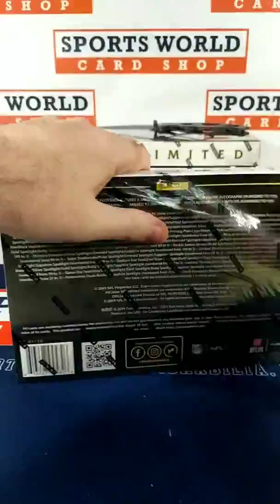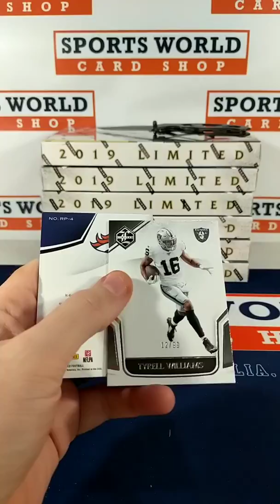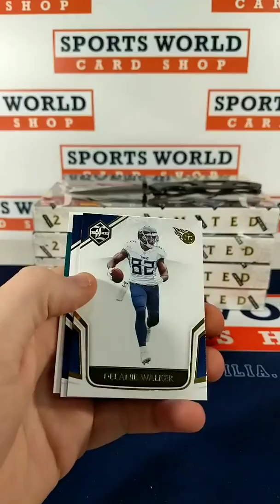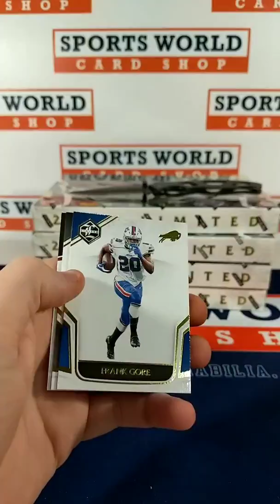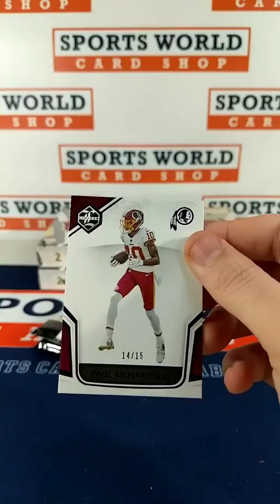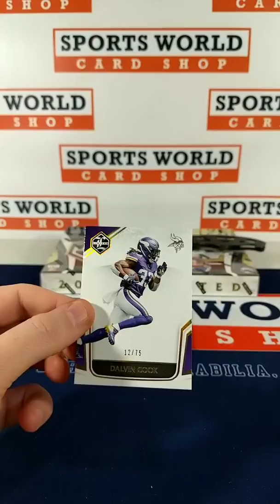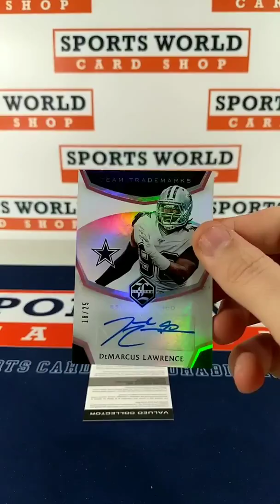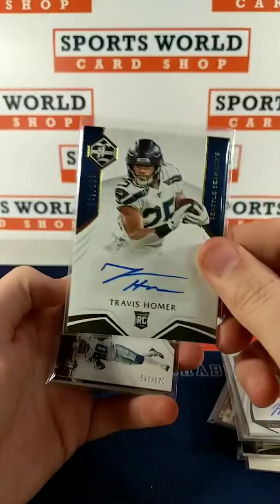2019 Limited Football 1/2 Case Break #2 eBay Break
19 Limited 1/2 Case #2